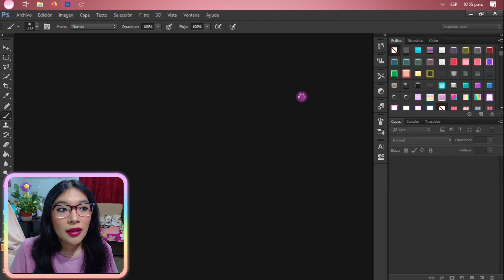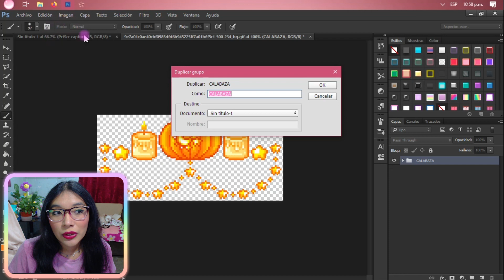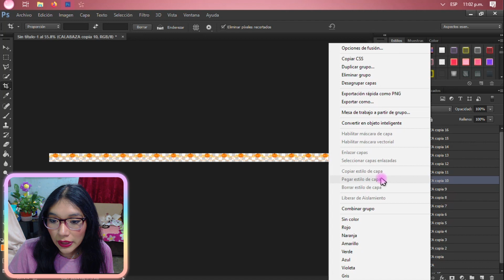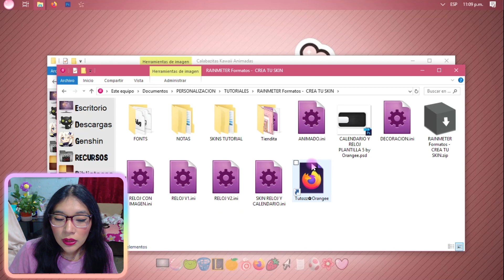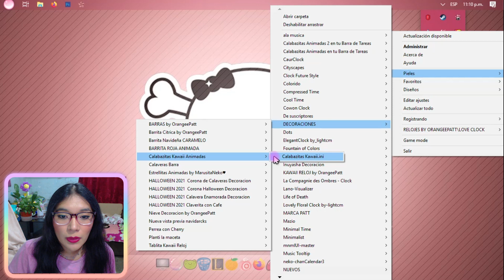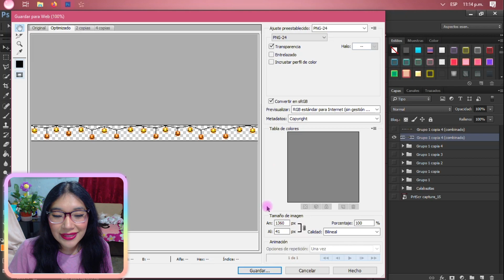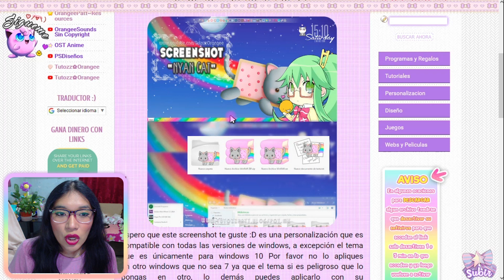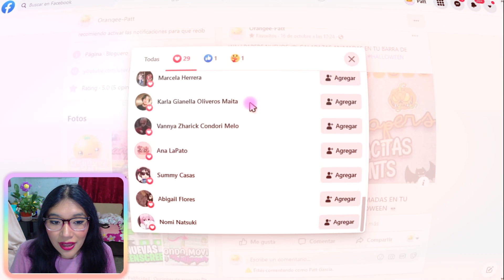CREA BARRAS ANIMADAS CON UN GIF || RAINMETER SKINS HALLOWEEN 🎃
[  ＬＩＮＫＳ ＤＥ ＤＥＳＣＡＲＧＡ | ＤＯＷＮＬＯＡＤ  ] (ɔ◔‿◔)ɔ

💛 COMO  PERSONALIZAR TU PC 💛:
PERSONALIZA las BIBLIOTECAS & el PANEL DE NAVEGACION EN WIN 7 & 10
Gráficos GTX 1050 2GB ~ Procesador Intel i3 8100 ~ Memoria RAM 16GB DDR4 ~ Almacenamiento 1TB ~ Microfono Snowball ~ Mouse Logitech G502 Proteus Spectrum Gaming ~ Teclado Razer Cynosa Chroma  RGB ~ Webcam Logitech C920 HD Pro
≧◔◡◔≦  ℓιкє & ѕυѕcяιвєтє  ≧◔◡◔≦